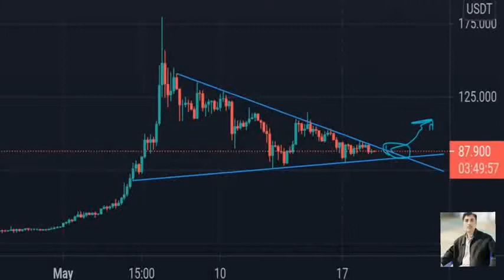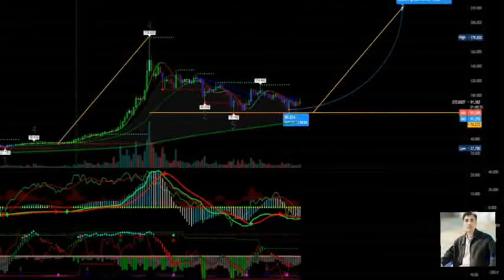ETHEREUM CLASSIC price prediction 21/05/2021